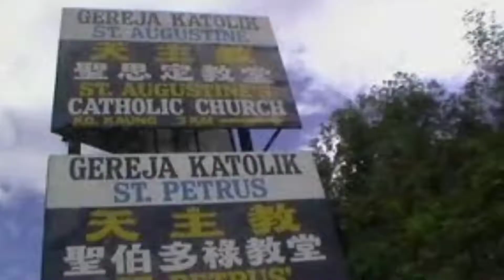Pengalaman dan Pendapat Tentang Negeri Sabah | Hampir Makan Sinalau Bakas😱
Pengalaman saya ke Kota Kinabalu dan Kundasang di Sabah pada tahun 2017 dan 2018 tidak akan saya lupakan sebab banyak benda saya boleh belajar dan ada perkara yang melucukan berlaku apabila saya bercuti di sini.

Musician: ASHUTOSH